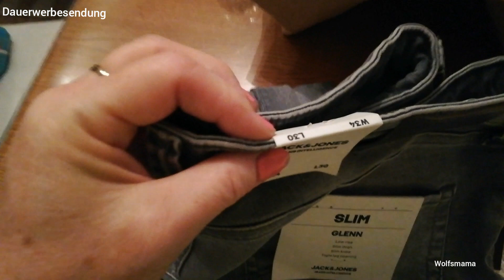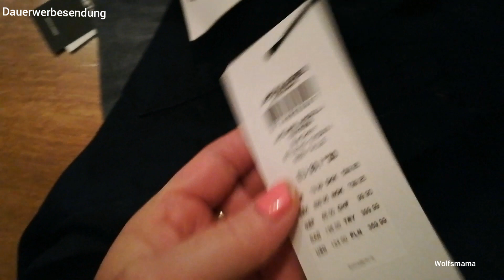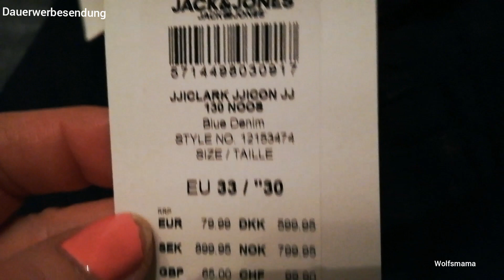Vlog 13.10.2019, Großfamilie in Aktion | Follow me around | Follow my life | Familie, Kinder, Hund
Vlog 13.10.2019,Großfamilie in Aktion | Follow me around | Follow my life | Familie, Kinder, Hund, Katze
Wieder ein ereignisreicher Tag heute. Erst sind wir einkaufen, dann in die hamburger Innenstadt und anschließend sind wir noch zu später Stunde zu meinem Sohn gefahren. Aber seht selbst und ganz viel Spaß beim Zuschauen
Eure Wolfsmama 💕

ICH BIN SEHR AKTIV AUF INSTAGRAM UND LADE TÄGLICH ZAHLREICHE STORYS HOCH. WENN EUCH MEIN LEBEN INTERESSIERT, SCHAUT DICH GERN EINMAL DORT VORBEI! AUßERDEM FINDET IHR JEDEN TAG MINDESTENS EIN NEUES BILD AUF MEINEM FEED.

Auf meinem Kanal geht es um folgende Themen:
Auf meinem Youtube Channel erwarten Euch täglich neue Videos.
Ich drehe Vlogs, Tutorials, First impressions, Hauls und Produktvorstellungen.

Dieser Hinweis ist leider notwendig!

ICH WÜRDE MICH SEHR FREUEN, WENN IHR MEINEN KANAL ABONIEREN WÜRDET!!

Ich schicke Euch viele Grüße und bis bald!
Eure wolfsmama💕

Werbung, advertising in Wort und Bild!

Ich hafte nicht für die Links und es gelten die Datenschutzbestimmungen der jeweiligen Webseiten! BITTE BEACHTET DIESE!

Wettbewerbsrichtlinien von Youtube, bitte lesen!